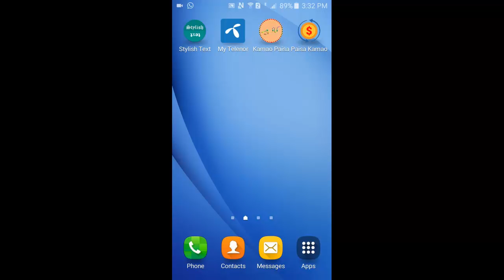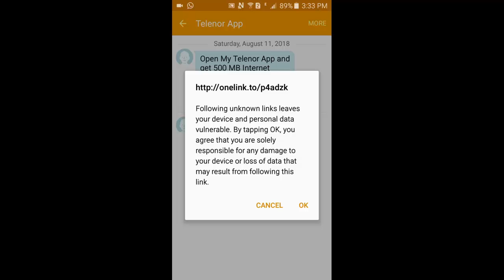Telenor Free Internet5 GB 2018Telenor Free Internet5 GB 2018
Telenor Free Internet5 GB 2018